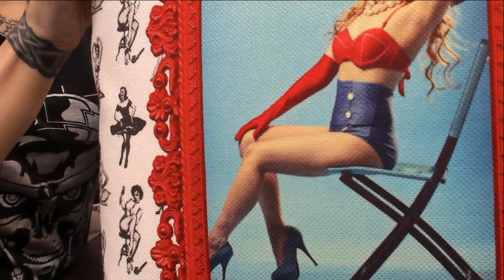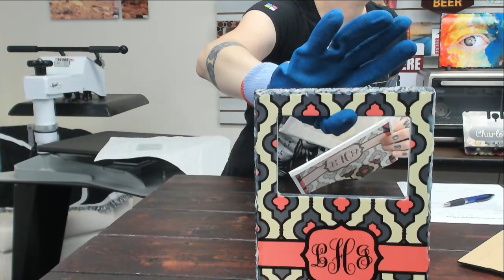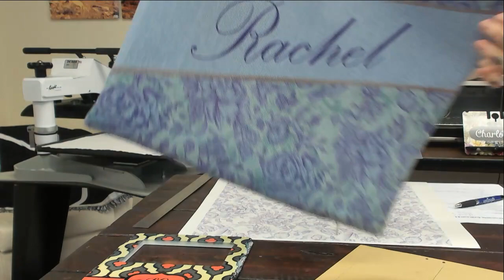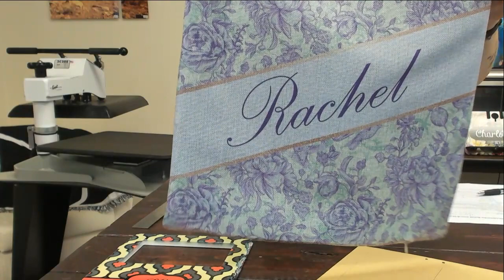New Ornaments, SubliLinen & More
Join Condé Systems Sprite Wood as she shows off new ornaments, SubliLinen and more during this weeks live video.

Product Links:
JDW772 - Sublimation Blank SubliLinen™ Pillow Sham - 16" x 16" - White
JDW773 - Sublimation Blank SubliLinen™ Pillow Sham - 16" x 16" — Light Blue
JDW774 - Sublimation Blank SubliLinen™ Pillow Sham - 16" x 16" — Light Green
U485 - Unisub® Sublimation Blank Aluminum Ornament - Dog Bone